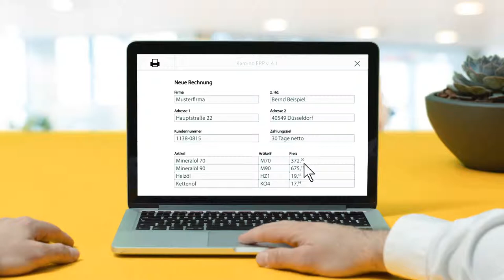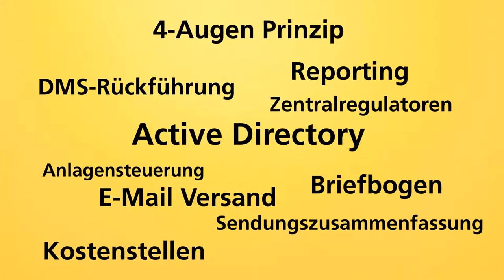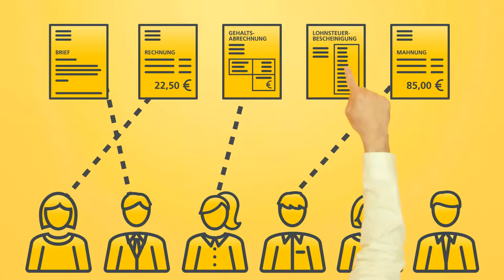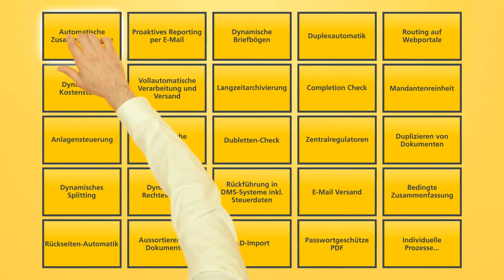Erklärfilm docuguide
Für unseren Kunden Deutsche Post haben wir diesen Erklärfilm zum Produkt docuguide erstellt. Das Video erklärt anschaulich die Funktionen von docuguide, mit der Unternehmen ihre Geschäftspost vollautomatisiert versenden können.